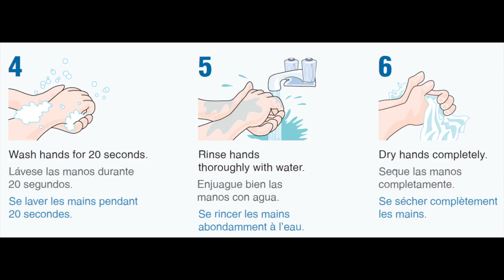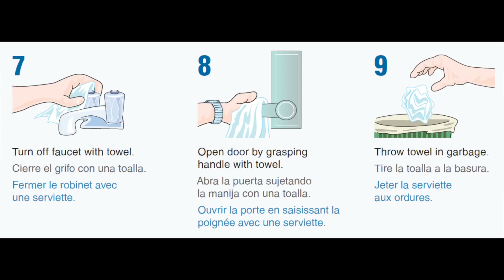Hand Hygiene and Understanding Hand Sanitizers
Nate Gaubert is the Manager of Research & New Product Development at Spartan Chemical Company, Inc. As a formulator, Gaubert has brought more than 45 products to Spartan’s product catalogue and is a subject matter expert for this topic.

In this episode of Straight Talk!, sponsored by Spartan, Gaubert discusses critical aspects of hand hygiene, government compliance, development processes, and practical guidance to keep personal and public health top of mind for everyone.

for more information from Spartan Chemical Company, Inc.